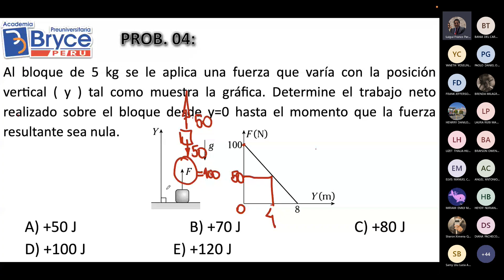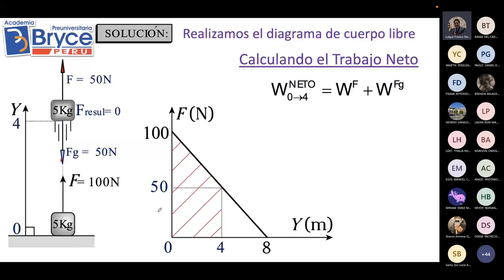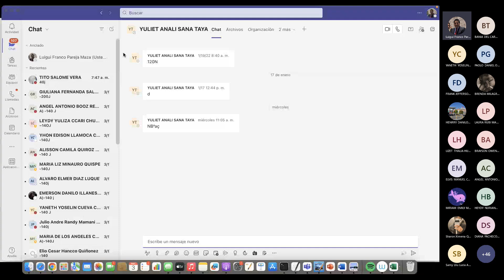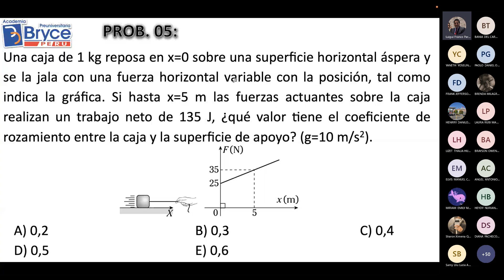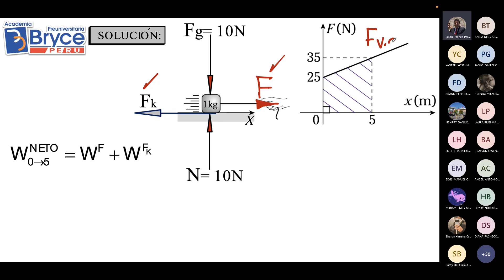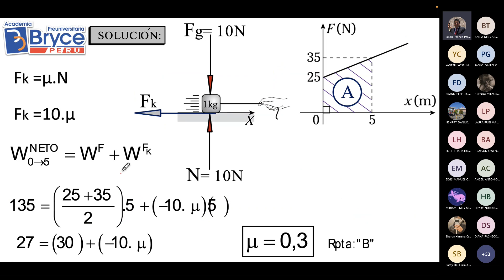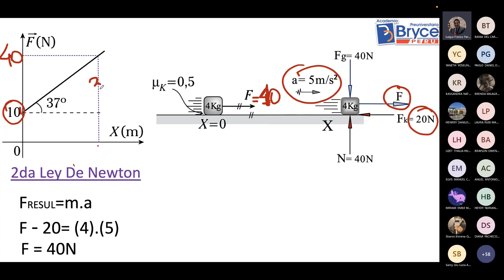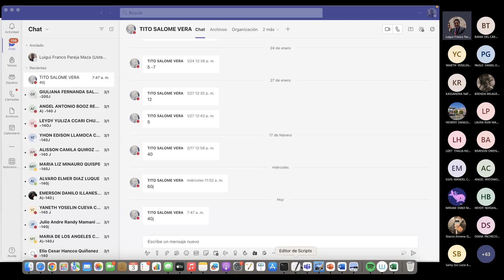Trabajo mecánico Neto problemas Física